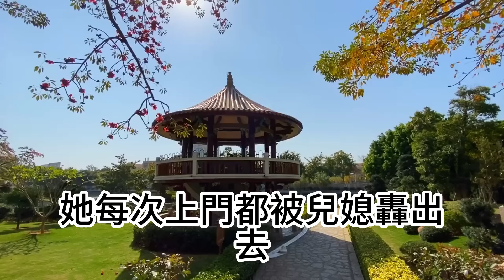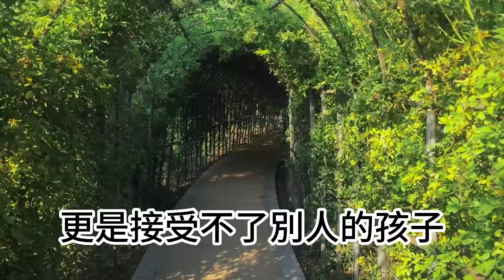見過傻的，沒見過這麼傻的，真的是自作孽不可活，她現在的下場真的太慘了#中老年幸福人生#美麗人生#幸福生活#幸福人生#中老年生活#為人處世